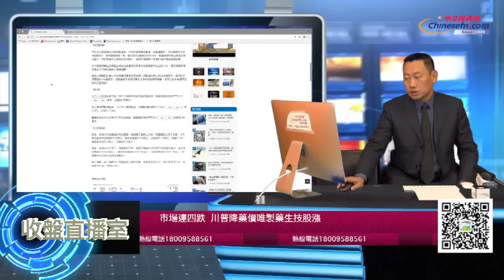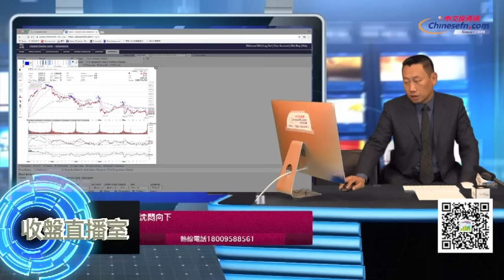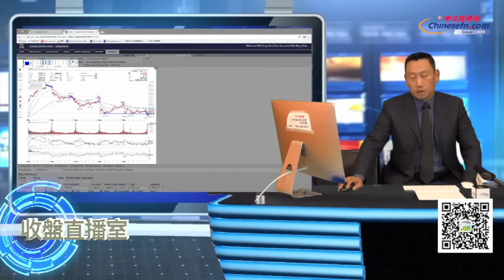0307『收盤直播室』Jason操作策略：空倉 小心市場沈悶向下